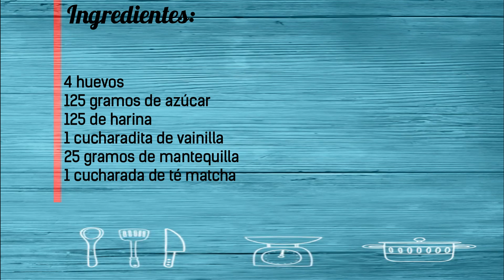Receta casera del Bizcocho Genovés con Té Matcha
Volvemos de nuevo con el bizcocho Genovés, pero esta vez con una variante deliciosa, con un poco de té matcha, que no solo aporta olor, también le da un sabor característico. Me encantan estas combinaciones, me gusta como se ve, tierno y esponjoso. Es gratis. También puedes pasar por mi blog y descubrir más cocina tradicional y casera.